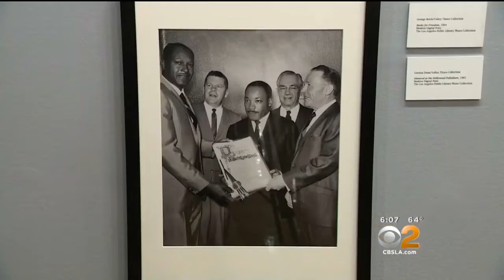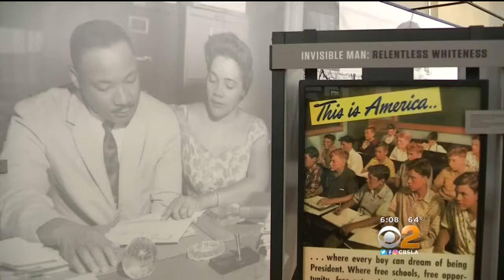Bells Across The Nation Toll 39 Times To Honor Martin Luther King Jr.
Cities across the country rang bells 39 times around the time King was shot, symbolizing the civil rights leader's age at his death. Lisa Sigell reports.